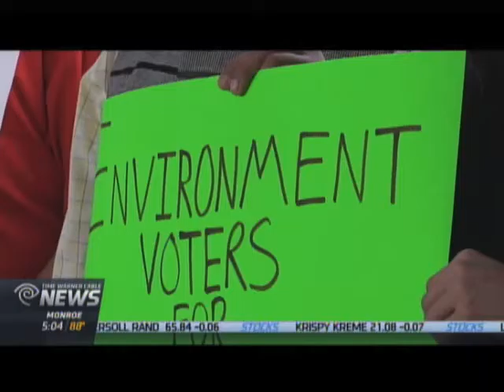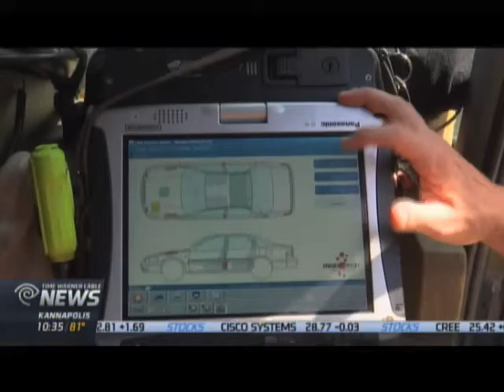Kirstin Garriss: Multimedia Reporting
Kirstin Garriss is the Government Reporter for Time Warner Cable News in Charlotte, NC.